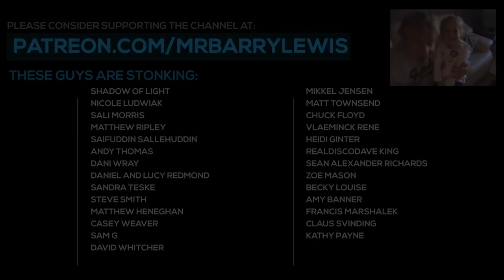DIY Apple Fritters! (Lazy, but super speedy donuts recipe!)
I love making homemade donuts (or doughnuts) we've made some awesome ones here on the channel but we recently had a fairly disappointing apple fritter from a shop, was it supposed to taste of apple? What the heck is a fritter? Why am I asking questions to my self in the description box of a YouTube video? Well, it turns out fritters are awesome 'lazy' donuts in my opinion as you just chuck them in and take them the shape they come out, absolutely tremendous, icing drenched wonders! You don't have to use apple either, other fruits too, or pineapple etc will work a charm! Good luck soldier, you'll make these and want to eat them all instantly. DO NOT SHARE THEM ... hide them and eat them all for yourself, you are worth it x

If you'd like some more no baking dessert recipe ideas, check out this playlist of videos made over the Years so far :)

Ingredients list:
Apple fritter dough
140g plain flour
2tsp baking powder
½ tsp cinnamon
Pinch salt
2 tsp lemon juice
3 granny smith apples
2 tbsp sugar
2 large eggs, room temperature
80ml milk
Vegetable oil for frying
Icing glaze
180g icing sugar
½ tsp vanilla extract
Tap water to add slowly, approx 3tbsp